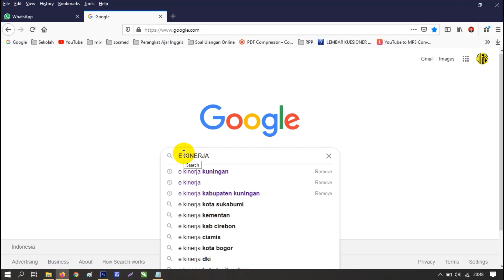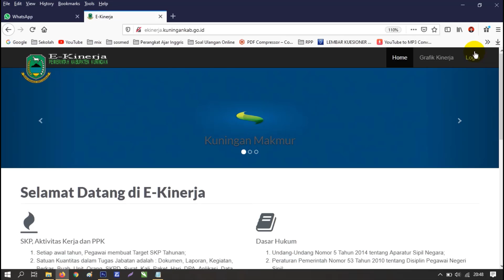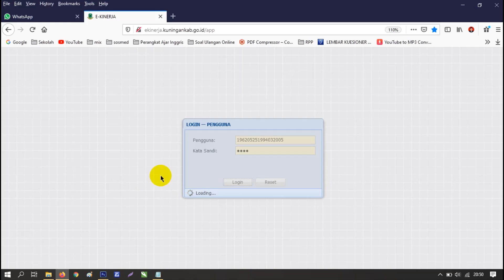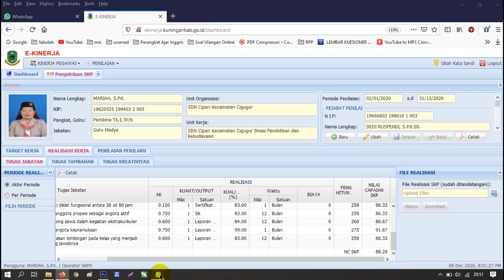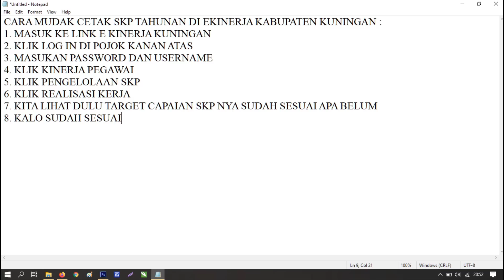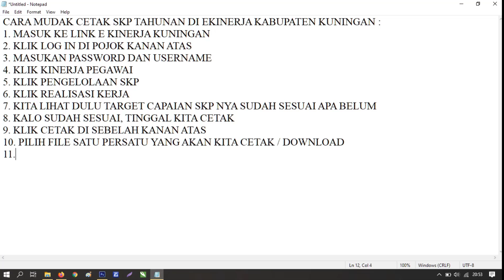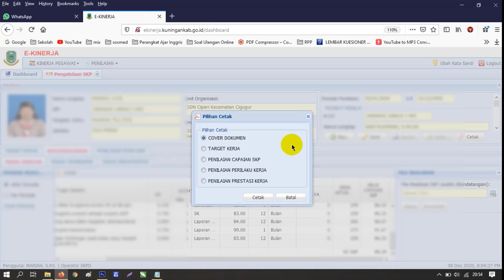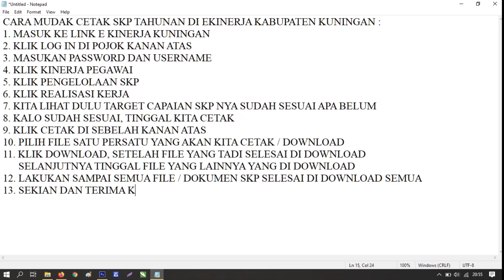CARA CETAK SKP DI E-KINERJA KABUPATEN KUNINGAN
CARA CETAK SKP DI E-KINERJA

CHANNEL INI MEMBAHAS SPUTAR DUNIA TUTORIAL KHUSUSNYA YANG BERHUBUNGAN DENGAN DAPODIK
UNTUK PARA OPERATOR SEKOLAH MOHON DUKUNGANNYA AGAR CHANNEL INI TETAP BISA UPLOAD DENGAN KONSISTEN

VERVAL PD
VERVAL PTK
VERVAL SP
SARPRAS
ROMBEL
INVALID
VALIDASI LOKAL